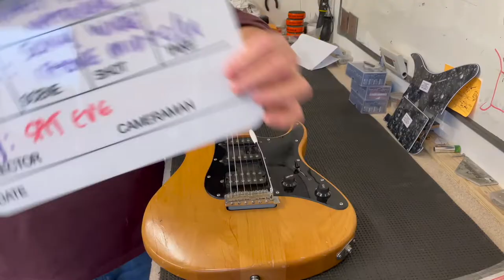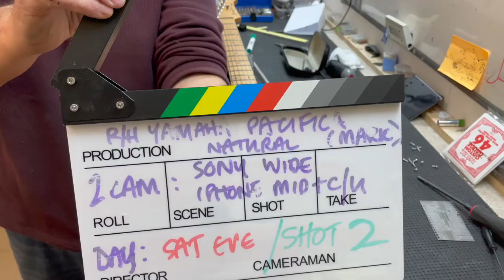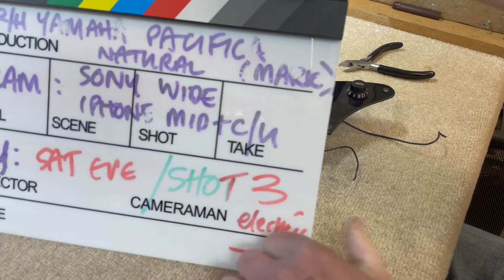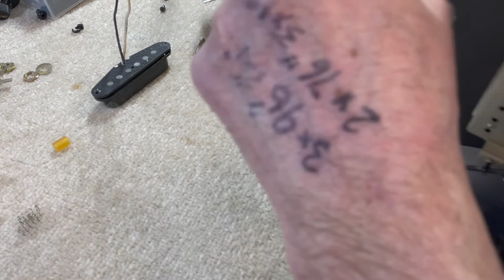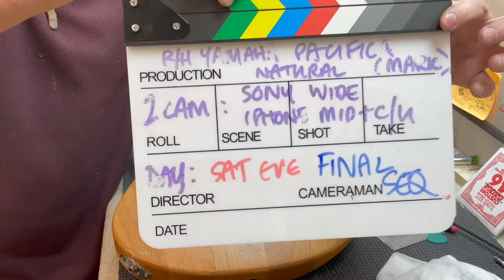Yamaha Pacfica 112 MX natural pickup change and set up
In the 4th Yamaha Pacifica set up in less than two weeks (2 lefties, 2 righties) I’m giving this a full set up including fitting new pickups. The choice here is: Iron Gear Texas Loco single coils in the neck and middle position and a Iron Gear Steam Hammer in the bridge. New black pearl scratch plate and a Tusq string tree to complete the new look.